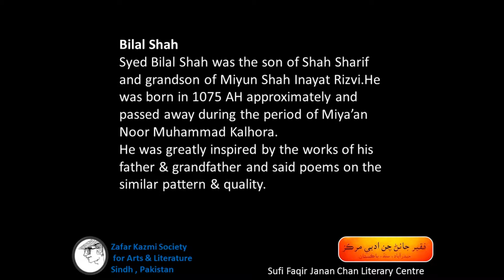Bilal Shah Rizvi (One of the oldest Sindhi poets)- a brief biographical account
Bilal Shah
Syed Bilal Shah was the son of Shah Sharif and grandson of Miyun Shah Inayat Rizvi.He was born in 1075 AH approximately and passed away during the period of Miya’an Noor Muhammad Kalhora.
He was greatly inspired by the works of his father & grandfather and said poems on the similar pattern & quality.
- Yawar Ali Kazmi 'Mohabat Ali'